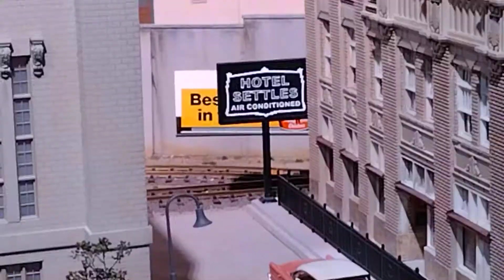Some Model Train at the Museum of the American Railroad